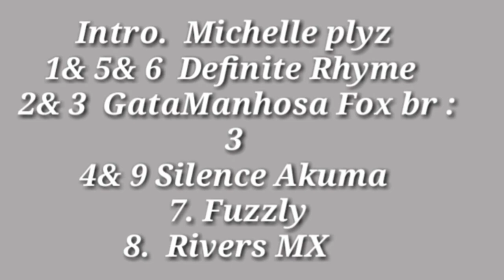Epoch Map ( complite )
Parts:

Intro.  Michelle plyz
1.  Definite Rhyme open
2.  GataManhosa Fox br :3
3.  GataManhosa Fox br :3
4.Silence Akuma
5.  Definite Rhyme
6.  Definite Rhyme
7. mine
8.  Rivers MX
9.  Silence Akuma

Thx u so mutsch💚💚💚💚💖